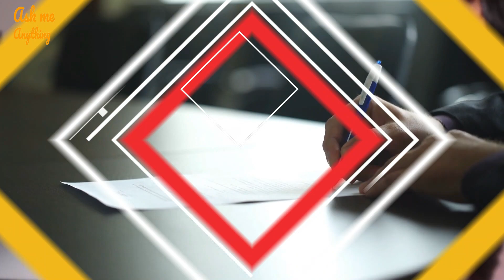How Many Days Before Closing Do You Get Mortgage Approval?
Today, I will answer the question, "how many days before closing do you get mortgage approval?" Let's have a look at the details.
Federal law requires a three-day minimum between loan approval and closing on your new mortgage. You could be conditionally approved for one to two weeks before closing.
For the actual mortgage application process, Big banks like TD, usually take around 30-45 days to process a mortgage loan application. They usually give you a conditional decision and an estimated closing cost within 1 to 3 days of your application. Then comes the long process of inspection, home appraisal, and underwriting, after which the closing agent will inform you of your closing date, time, and other information. The bank will inform you of your closing cost 24 hrs before the closing date so you can prepare the bank check for the amount.
Alternatively, with private lenders, you can get your mortgage application approval on the same day to a week maximum. This is because private lenders match all borrowers with tailored loans and facilitate a streamlined approval process that simplifies mortgage financing as much as possible.